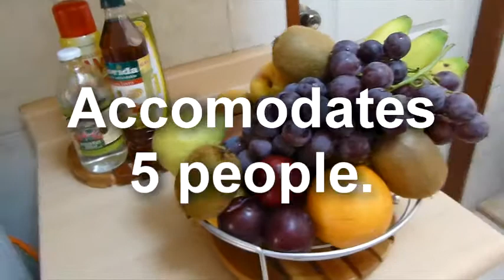Miraflores, Lima, Peru, Top Class Apartment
Enjoy Lima the Peruvian capital living in a top class apartment in Miraflores, the upper class neighborhood, You will stay close to finest restaurants, cafes, bars, pubs, casinos, travel agents and shopping malls.